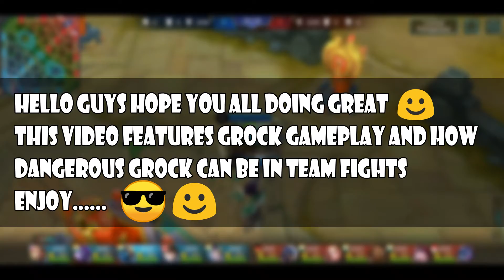I AM A TANK AS WELL AS A CARRY | GROCK PERFECT GAMEPLAY | SC GAMING | MOBILE LEGENDS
HELLO GUYS HOPE YOU ALL DOING WELL I AM BACK WITH ANOTHER VIDEO.I AM PUSHING RANK AD GROCK MMR SO PLAAYING LOT
OF MATCHES IN RANK WITH GROCK THIS VIDEO SHOW ONE OF MY GAMEPLAYS WITH GROCK IN THIS VIDEO I WILL SHOW YOU HOW
GROCK CAN BE DANGEROUS AND TURN THE TIDE OF BATTLE IN TEAM FIGHTS.I USE EXECUTE SPELL THAT HELPS ME TO SECURE KILLS
EASILY. ENJOY THE GAMEPLAY..

-grock awesome kills
-grock montage
-grock perfect gameplay

FOLLOW ME

MOBILE LEGENDS IGN - suashis yt

TITLE-  I AM A TANK AS WELL AS A CARRY | GROCK PERFECT GAMEPLAY | SC GAMING | MOBILE LEGENDS

grock perfect gameplay
grock perfect gameplay

grock pro gameplay
grock pro gameplay

grock best moments
grock best moments

grock builds
grock builds

grock montage
grock montage

grock savage
grock savage

grock mvp
grock mvp

grock damage build
grock damage build

grock guide
grock guide

grock ml
grock ml

mobile legends
mobile legends